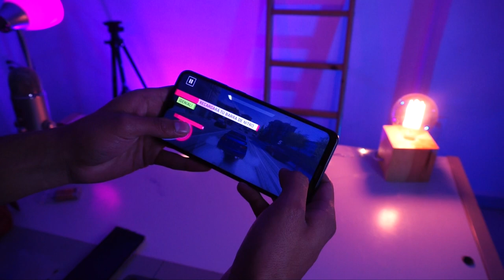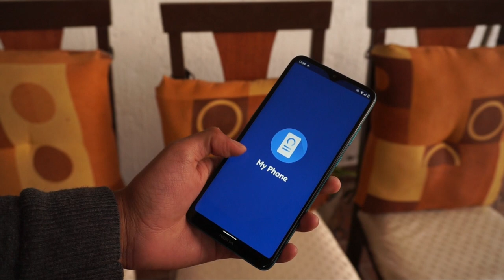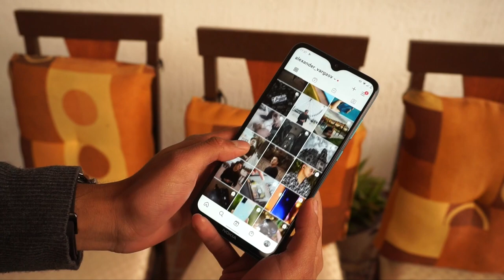¿Qué es tener un Nokia 5.3? / Review